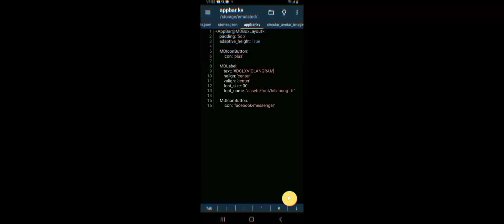dclxviclan @subhranilsarkar2605 thanks for git